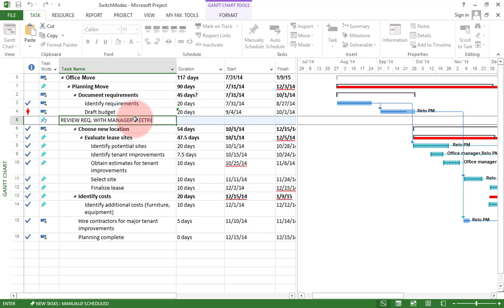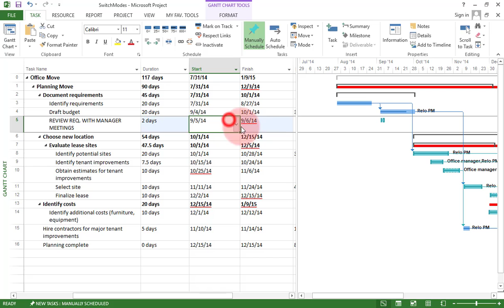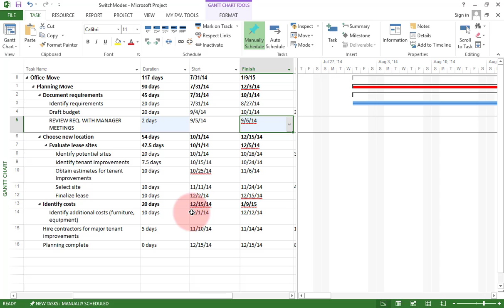PART 10 - Understanding manual and auto scheduling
Hello Friends Welcome to Microsoft Project 2013 Professional Training in Hindi.
In this Training i will shows you how to better manage your project's deadlines, tasks, and resources with Microsoft® Project 2013. This course covers setting up project files, creating tasks, assigning resources, working with views, and using baseline calculations to track progress. Plus, learn how to report project information and share it with others.

Topics include:
Choosing the right Project edition
Creating and saving projects
Setting up calendars
Creating individual and recurring tasks
Linking and timing tasks
Assigning tasks to resources
Viewing your data differently with sorting, grouping, and filtering
Fine-tuning the project schedule
Understanding baseline, schedule, and actual values
Reporting on the project status

Who this course is for:
Users new to Project 2013 and those upgrading from previous software versions
Anyone new to the project management role
New project managers
Anyone who wants to learn project management and Microsoft Project

PLEASE GO THROUGH BELOW LINK IN ORDER TO CHECK OUT ALL CHAPTER TRAINING VIDEOS..